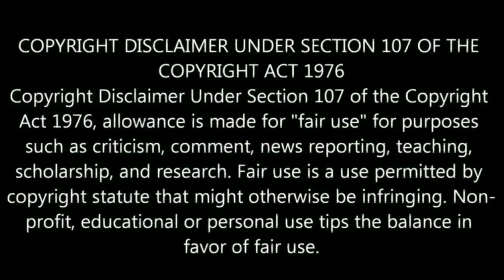Unsolved Mystery of the "Khooni Nadi" - What Lies Beneath?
this is a real story of khooni Nadi of Delhi.This khooni river is popular haunted place of India.